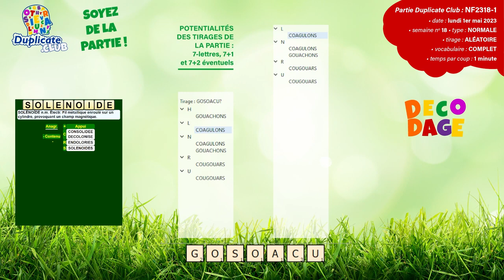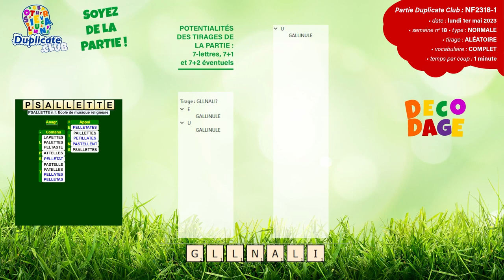🔠🎲⚡ Partie NF2318-1 - Scrabble Duplicate - Normale - 1' - Vocabulaire Complet - Lundi 01/05/2023